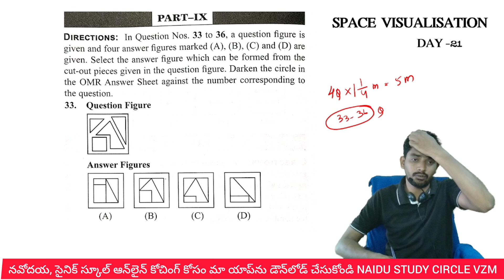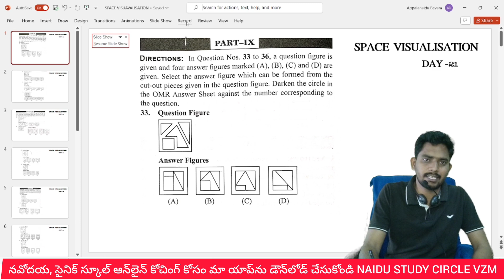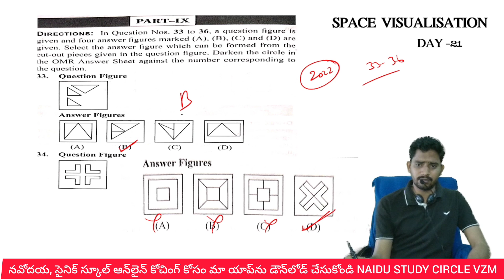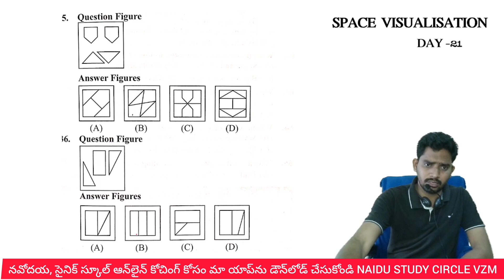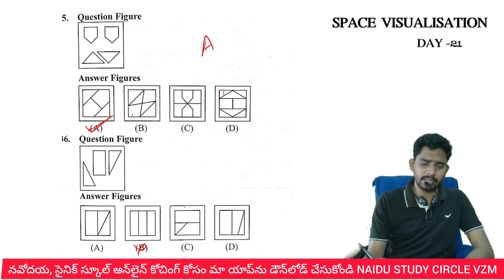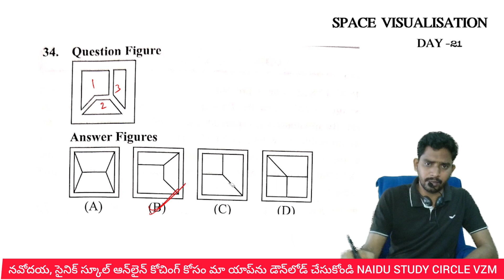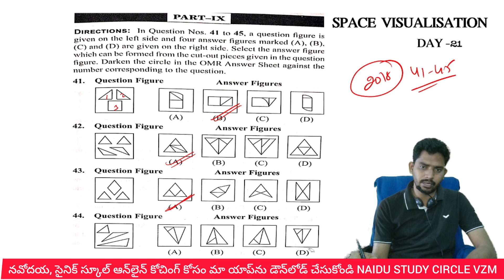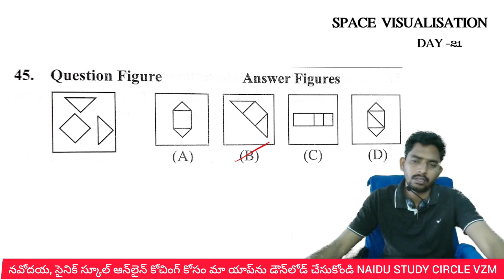NAVODAYA 6TH CLASS ENTRANCE EXAM CLASSES || DAY 21 SPACE VISUAVALISATION | NAVODAYA & SAINIK SCHOOL